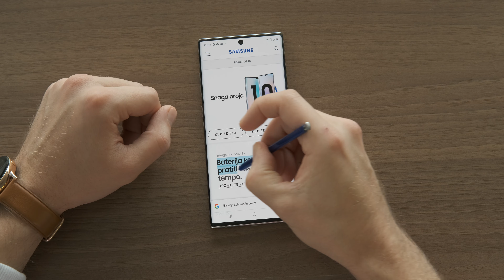Samsung Galaxy Note10 | Kopirajte bilo koji tekst pomoću S Pen olovke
Saznajte kako kopirati bilo koji tekst na zaslonu Note10 uređaja uz pomoć S Pen olovke.